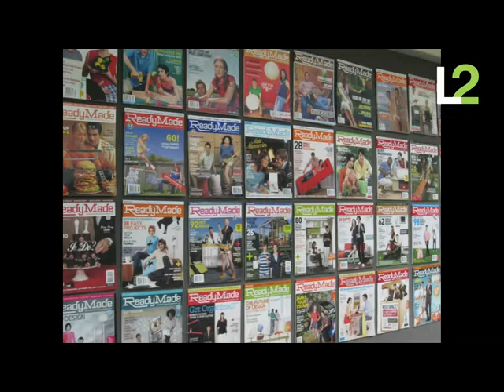Andrew Wagner, ReadyMade: Mindful Consumption: Gen Y & The New Marketplace